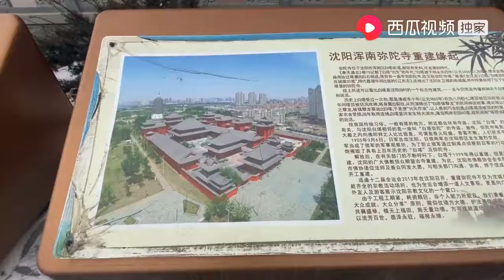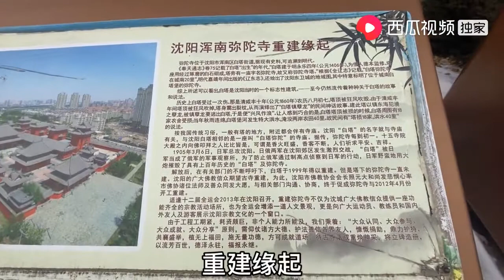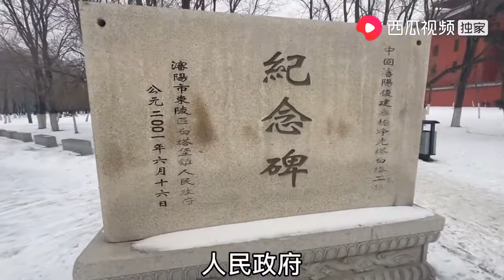沈阳不愧为东北第一大城市，随便走一走都能发现如此壮观的建筑！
白塔位于沈阳市浑南区，塔身洁白如玉，因此地得名白塔白塔堡。北依沈阳高新技术产业开发区，西连沈阳浑南大市场，东临沈阳桃仙机场，南接沈丹铁路、新沈阳南站。沈阳外环高速公路横贯东西，沈营省道南北穿街而过。白塔堡河自东向西蜿蜒流入浑河，地理位置优越，交通方便，环境优美。